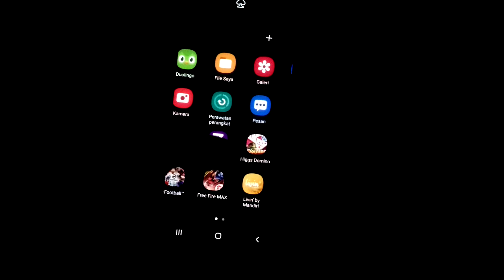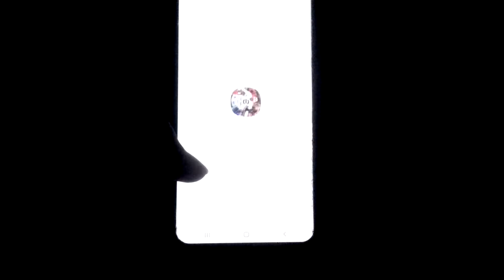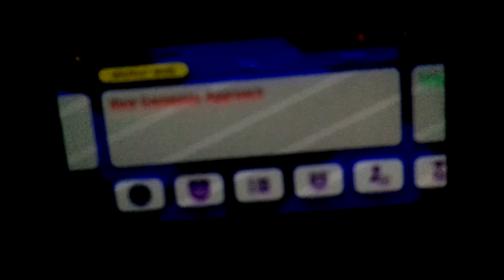Coba Main eFootball Mobile 2022 Update Terbaru Di HP Murah Samsung - Apakah Kuat?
eFootball mobile 2022 sudah rilis dan ini merupakan update untuk pes mobile 2021. Banyak ponsel yang tidak kompitable untuk mengistal efootball mobile 2022. Jadi pada video ini akan mengupdate efootball mobile 2022 dan memainkannya pada hp murah samsung. Apakah hp murah ini kuat untuk menjalan efootball mobile 2022 yang memiliki ukuran yang cukup besar. tonton video ini sampai selesai.